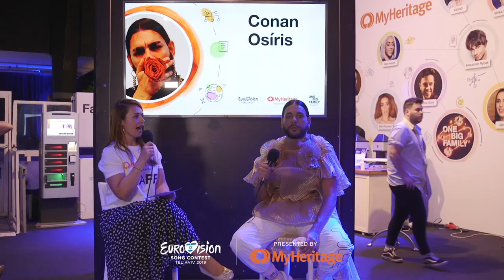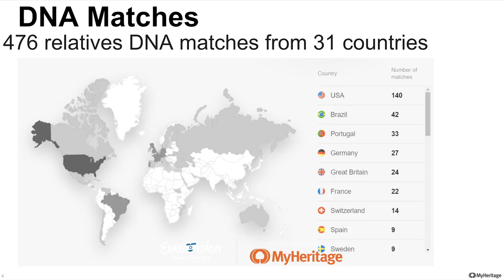Conan Osíris is Surprised by His MyHeritage DNA Results!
Conan thought his family history and DNA results would show only a Lisbon connection. He was in for some big surprises!